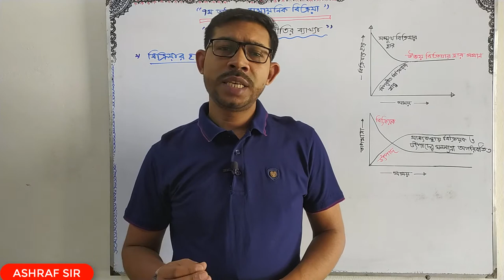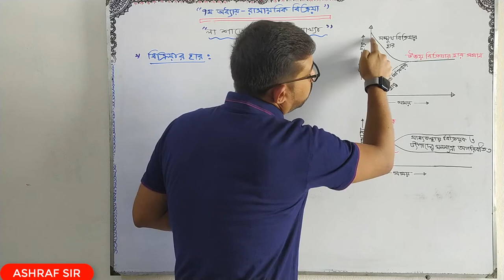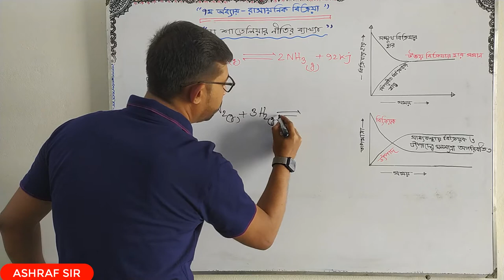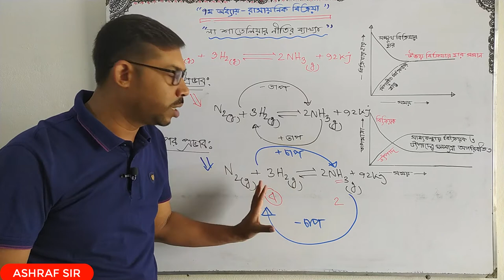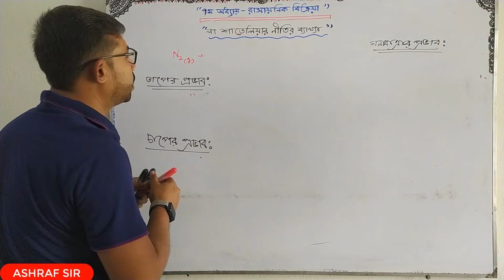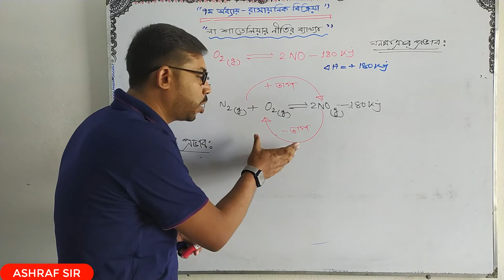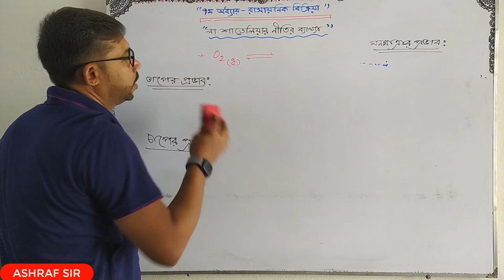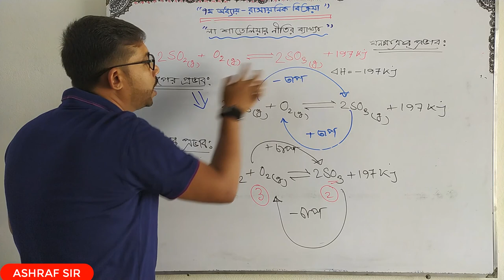লা শাতেলিয়ার নীতি || Le-Chatelier Principle || SSC Chemistry || ৭ম অধ্যায় (রাসায়নিক বিক্রিয়া)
লা শাতেলিয়ার নীতির সহজ ব্যাখ্যা || SSC Chemistry- ৭ম অধ্যায় (রাসায়নিক বিক্রিয়া)

এই টিউটোরিয়ালটা যদি তোমরা না টেনে সম্পূর্ণ দেখ তাহলে লা শাতেলিয়ার নীতির  থেকে যে সকল প্রশ্ন এসএসসি পরীক্ষায় এসে থাকে তার সকল সৃজনশীল প্রশ্নের উত্তর সহজে করতে পারবে।